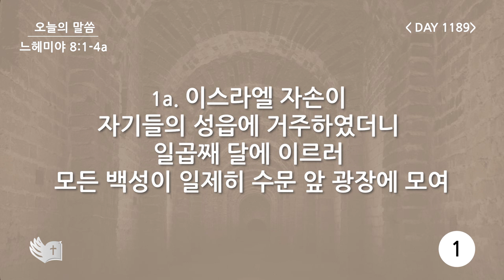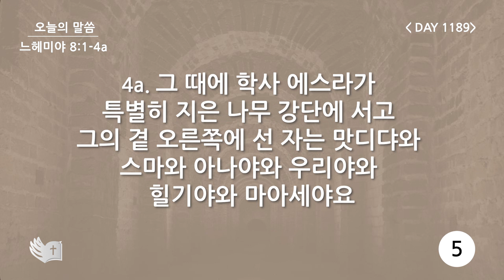테필린 [Day 1189] 느헤미야 8:1-4a 5번 선포